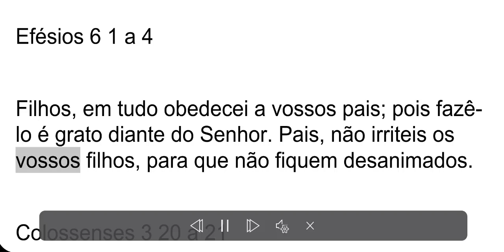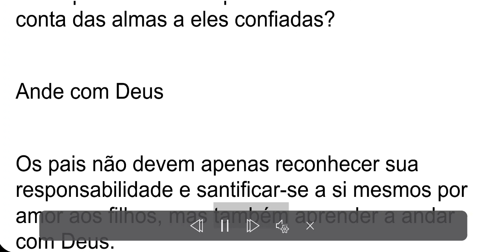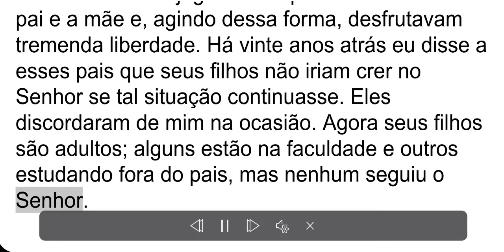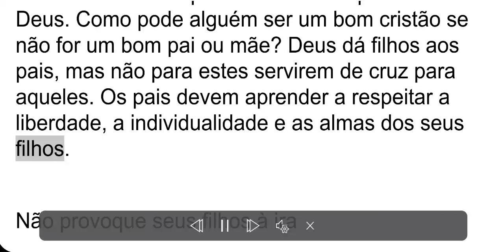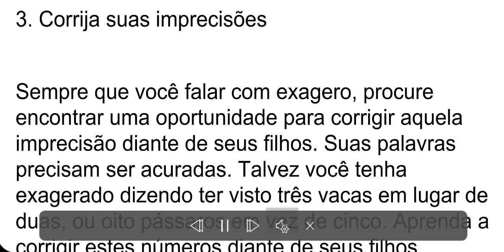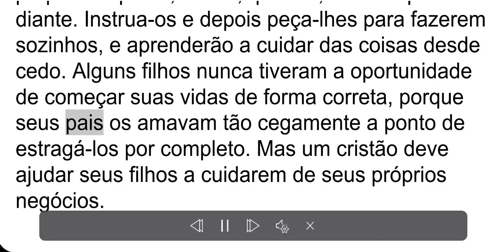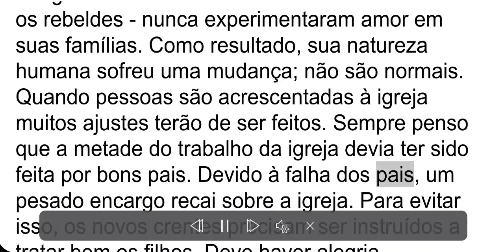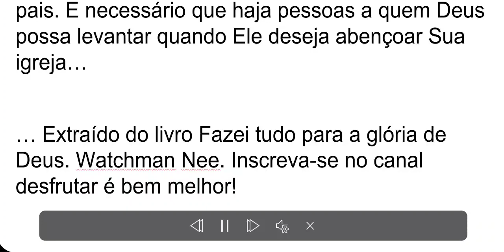Instruções sobre como criar um filho - Watchman Nee